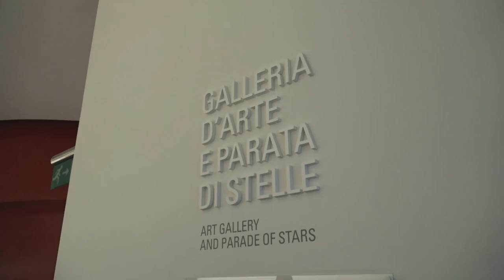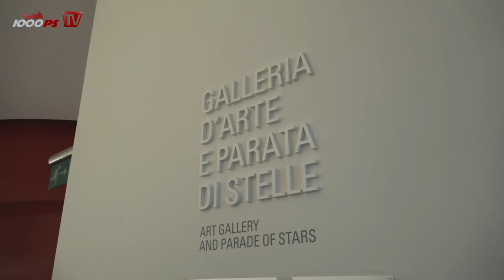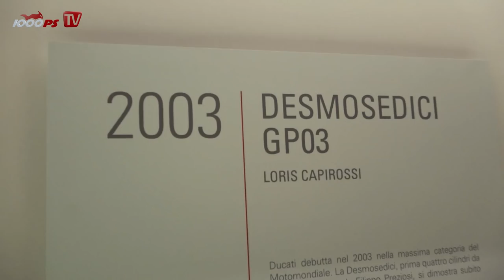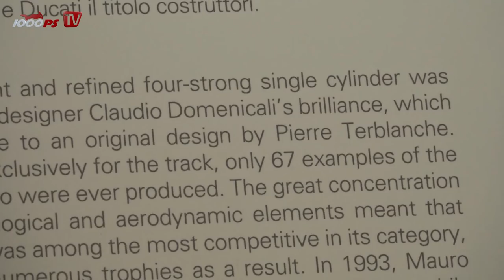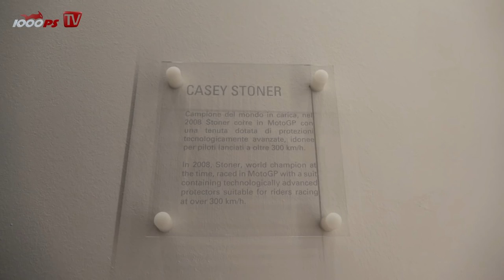1000PS Betriebsausflug - Ducati Museum in Bologna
Chefredakteur 1000PS besuchte das Ducati Museum in Bologna. Die Sammlung nennt sich übrigens den ausgestellten Werken entsprechend „Art Gallery“.